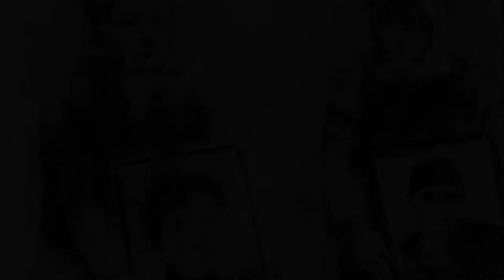Syria: The Impossible Revolution (Trailer)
Screening on Sunday 15th July / Pálás Screen 1 / 16:30

2017 / France, Turkey, UK & USA / 91min

Three years in the making, this feature- length documentary not only offers unique insights into the roots of the Syrian Revolution, but also shows the regional context in which it developed. In particular, how the country has been transformed into a proxy battlefield
for world powers, as well as regional powers such as Saudi Arabia and Iran.

This is the first international feature documentary to attempt to uncover the historical roots of the peaceful uprising in 2011, and how and why it quickly turned into a revolution.